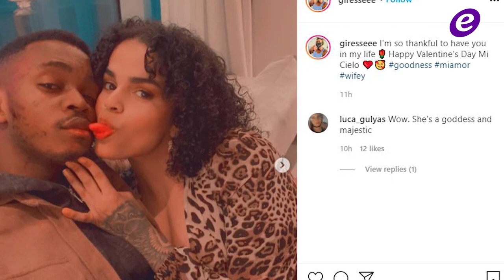رهف القنون من دون ملابس داخلية وبوضعيات فاضحة مع حبيبها بمناسبة عيد الحب